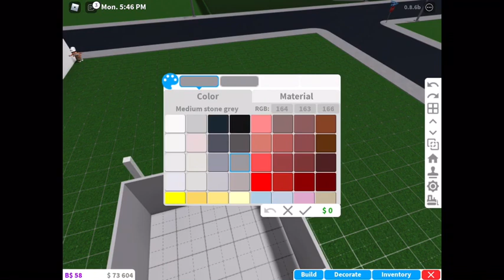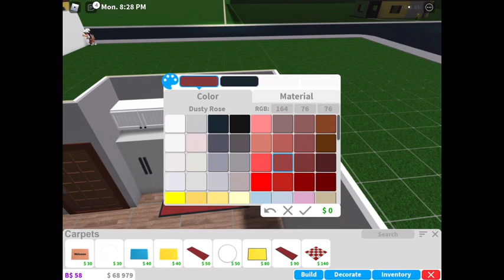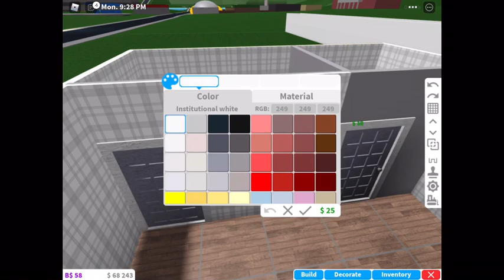8 minute house challenge! Which house will win?